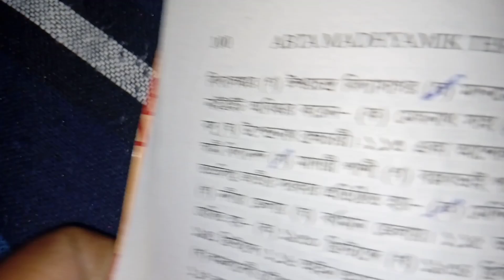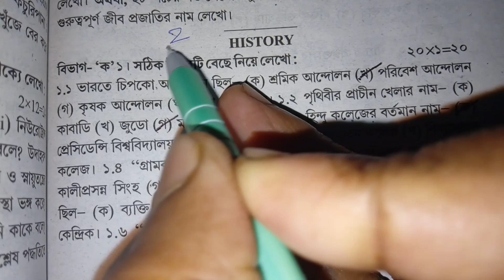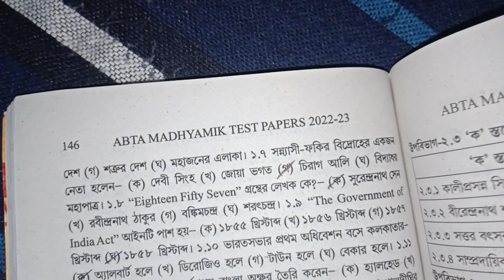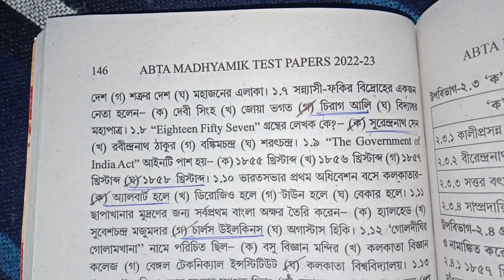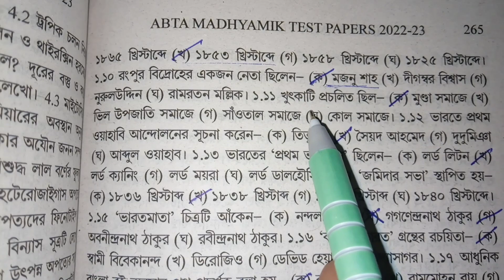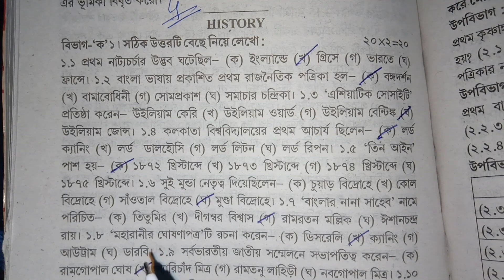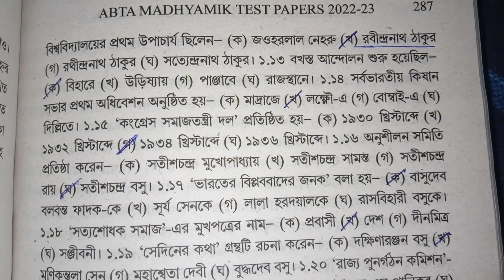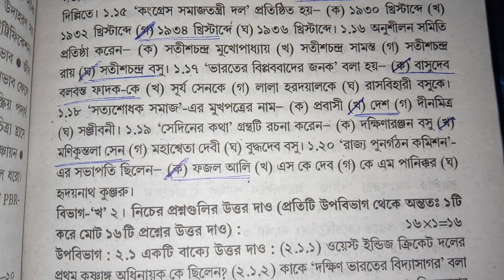Madhyamik History ABTA Test Paper 2023//4 Set MCQ with Ans//Madhyamik History Suggestions 2023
Madhyamik History ABTA Test Paper 2023//4 Set MCQ with Ans//Madhyamik History Suggestions 2023//Madhyamik 2023 History Test Paper solve//Madhyamik History Test Paper solution 2023//class x history test paper 2023.

এছাড়াও আরও যে সমস্ত বিষয়.

মাধ্যমিক বাংলা সাজেশন 2023//মাধ্যমিক ইতিহাস সাজেশন 2023//মাধ্যমিক ভূগোল সাজেশন 2023//মাধ্যমিক জীবন বিঞ্জান সাজেশন 2023//মাধ্যমিক ভৌত বিঞ্জান সাজেশন 2023//মাধ্যমিক গণিত সাজেশন 2023//একাদশ শ্রেণী ২০২৩ সংস্কৃত সাজেশন//একাদশ শ্রেণী ২০২৩ ভূগোল সাজেশন//একাদশ শ্রেণী ২০২৩ ইতিহাস সাজেশন//একাদশ শ্রেণী ২০২৩ শিক্ষা বিঞ্জান(এডুকেশন) সাজেশন//একাদশ শ্রেণী ২০২৩ রাষ্ট্র বিঞ্জান(পলিটিক্যাল সাইন্স) সাজেশন//একাদশ শ্রেণী ২০২৩ পরিবেশ বিঞ্জান সাজেশন//একাদশ শ্রেণী ২০২৩ বাংলা সাজেশন//উচ্চ মাধ্যমিক ২০২৩ সংস্কৃত সাজেশন//উচ্চ মাধ্যমিক ২০২৩ ভূগোল সাজেশন//উচ্চ মাধ্যমিক ২০২৩ ইতিহাস সাজেশন//উচ্চ মাধ্যমিক ২০২৩ শিক্ষা বিঞ্জান(এডুকেশন) সাজেশন// উচ্চ মাধ্যমিক২০২৩ রাষ্ট্র বিঞ্জান(পলিটিক্যাল সাইন্স) সাজেশন//উচ্চ মাধ্যমিক২০২৩ পরিবেশ বিঞ্জান সাজেশন//উচ্চ মাধ্যমিক ২০২৩ বাংলা সাজেশন//উচ্চ মাধ্যমিক ২০২৩ সংস্কৃত সাজেশন.